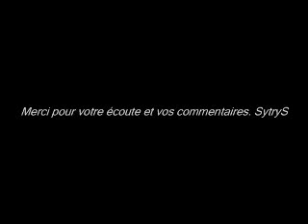INSTRUMENTAL RAP -Gratuit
hip hop instru ► Bienvenue sur la chaîne Biglayekb™
Pour la Valorisation de Vos Contenus Audiovisuel Sur Le Web ➽